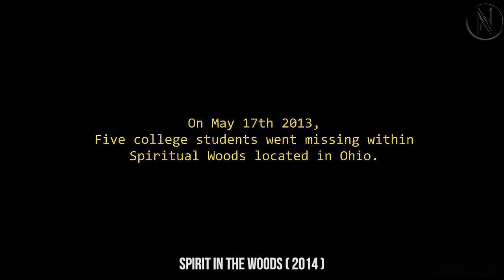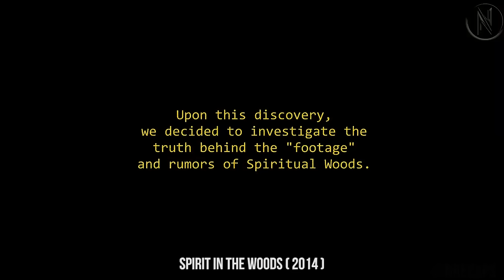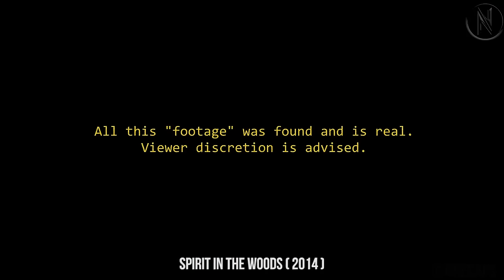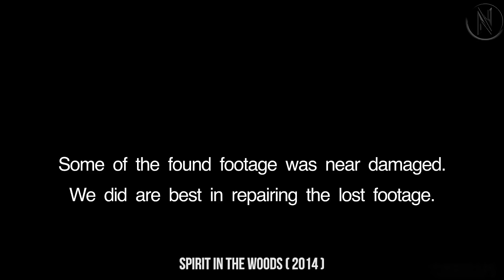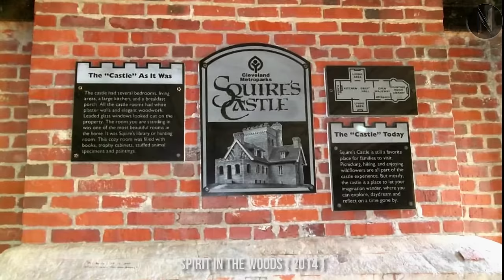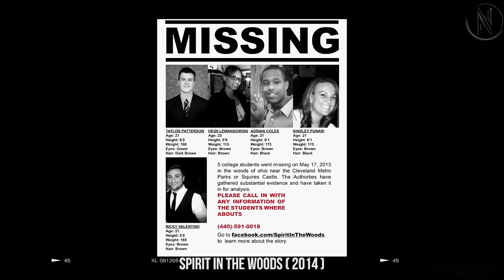Students Enter Creepy Woods In Ohio For Their Assignment, Only To Encounter The Worst